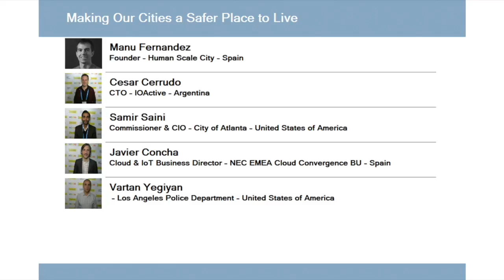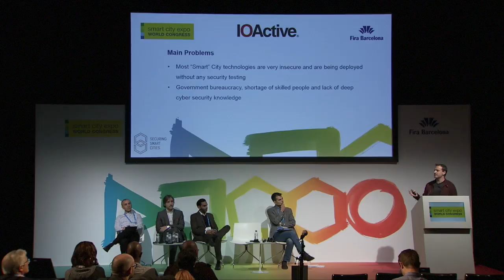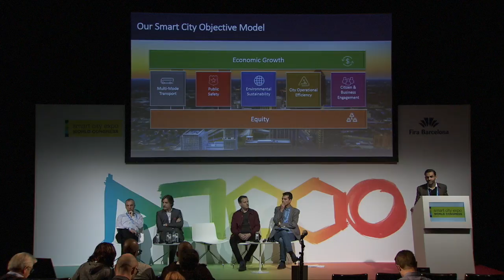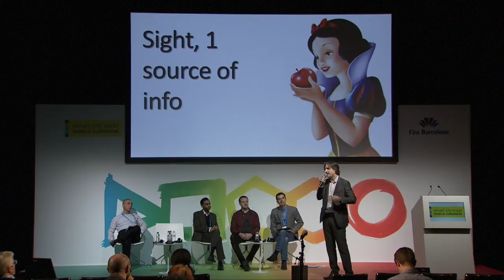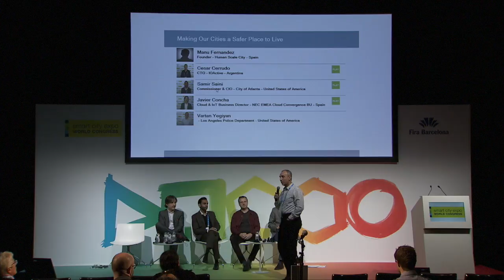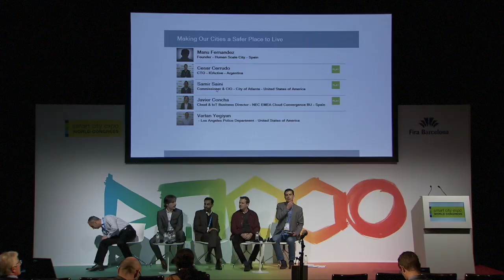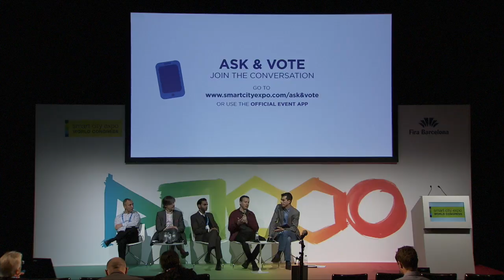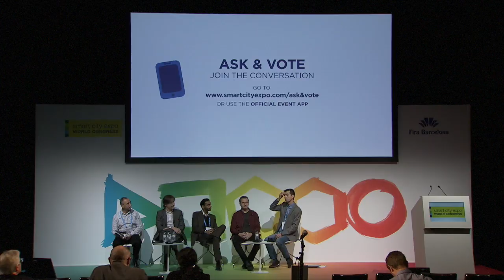Safety - Making Our Cities a Safer Place to Live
Insecurity has moved from being a social issue to being a serious development constraint as it discourages local investment and prevents the participation of people in active life, while restricting their access to services. Governments should take the lead in building safer communities. Yet, how can they ensure that investments and activities are delivered in close consultation with citizens and relevant stakeholders?

MODERATOR:
Manu Fernandez
Founder
Human Scale City
Getxo, Spain

SPEAKERS:
Cesar Cerrudo
CTO
IOActive
Parana, Argentina

Vartan Yegiyan
Police Administrator
Los Angeles Police Department
Los Angeles, United States of America

Javier Concha
Cloud & IoT Business Director
NEC EMEA Cloud Convergence BU
Madrid, Spain

Samir Saini
Commissioner & CIO
City of Atlanta
Atlanta, United States of America Save The Date